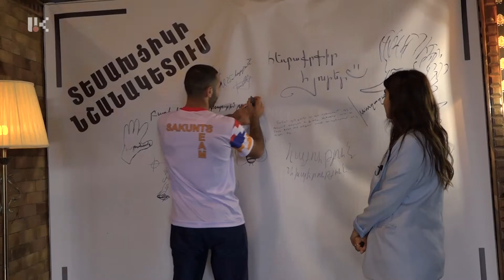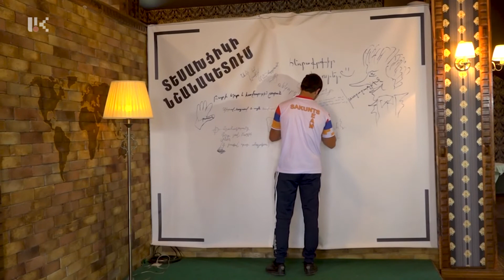ՏԵՍԱԽՑԻԿԻ ՆՇԱՆԱԿԵՏՈՒՄ / ՅՈԻՐԻ ՍԱՔՈՒՆՑ 11 09 2020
ՏԵՍԱԽՑԻԿԻ ՆՇԱՆԱԿԵՏՈՒՄ  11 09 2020